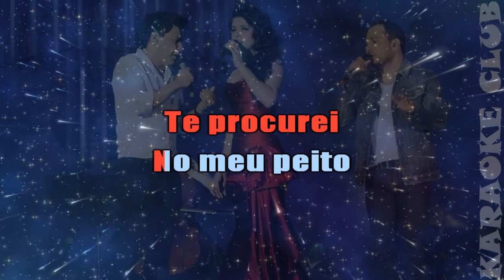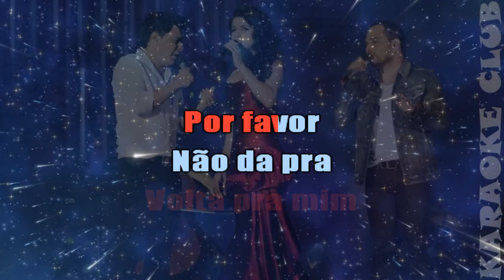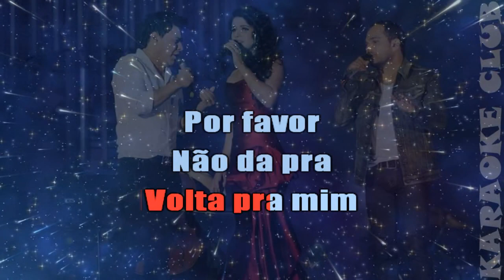PAULA FERNANDES E ZEZE DI CAMARGO E LUCIANO - CORAÇÃO NA CONTRAMÃO ( KARAOKÊ )